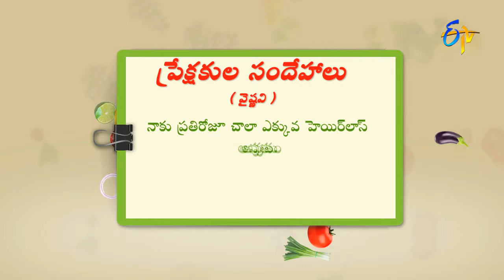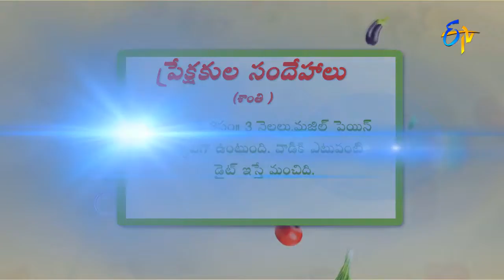Diet to buildup Muscle | Health & Life Style by ETV